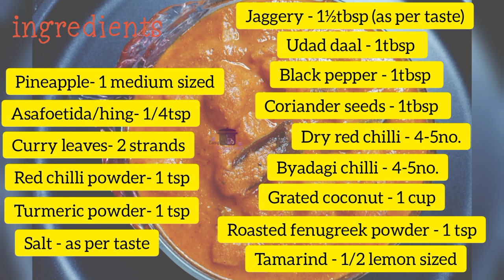Pineapple Gojju Recipe|Udupi Brahmin Style Pineapple Gojju|Temple style Pineapple Curry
This Pineapple Gojju can be stored for 2days without refrigerator.